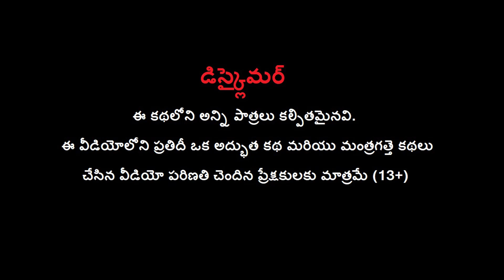ఆహార వర్షం మరియు ఆవులు - Food Rain and Cows Story in Telugu Kathalu Moral Stories | Bul Bul TV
Watch ఆహార వర్షం మరియు ఆవులు - Food Rain and Cows Story in Telugu Kathalu Moral Stories | Bul Bul TV.